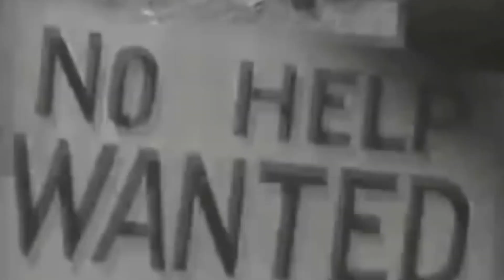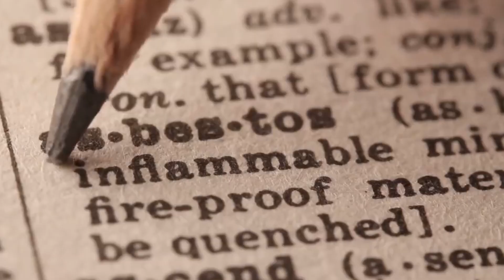Волшебник страны Оз: сколько жизней забрал этот фильм?